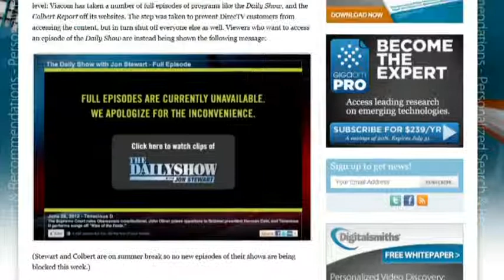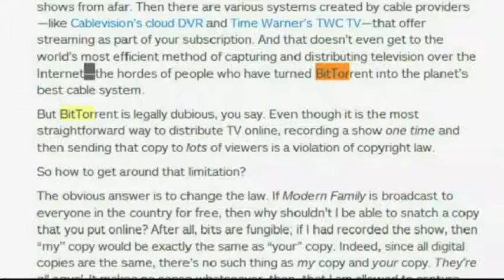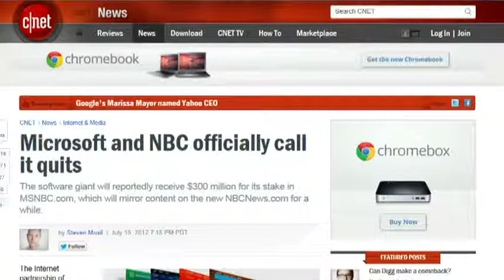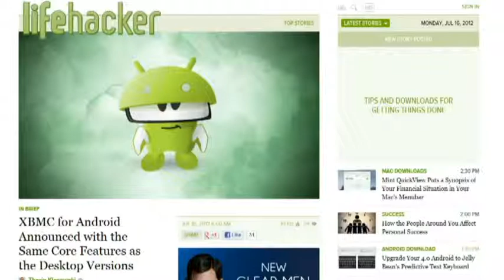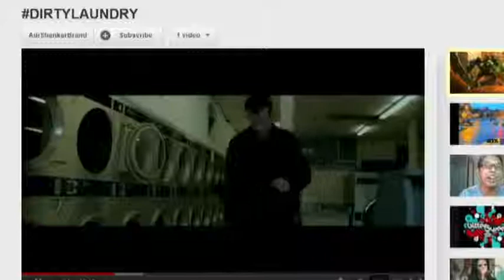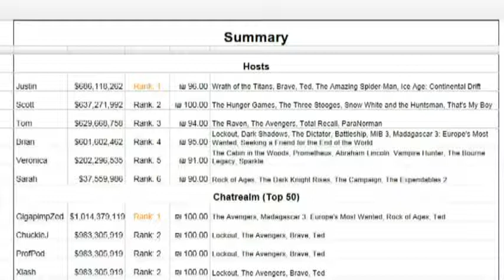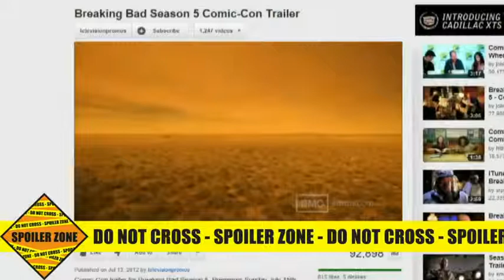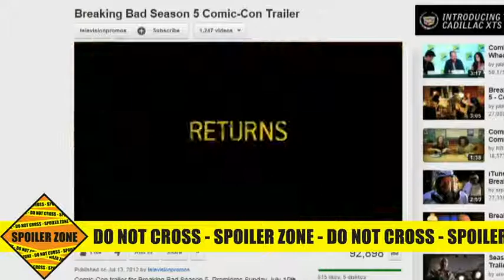Frame Rate #85: There Are No Good Guys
DirecTV versus Viacom, Aereo wins first round, Now TV, and more.